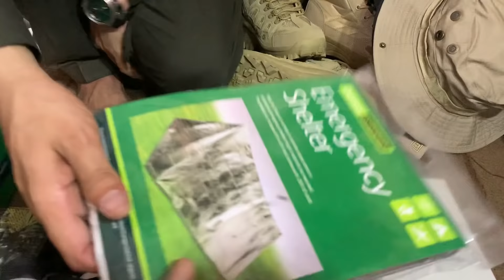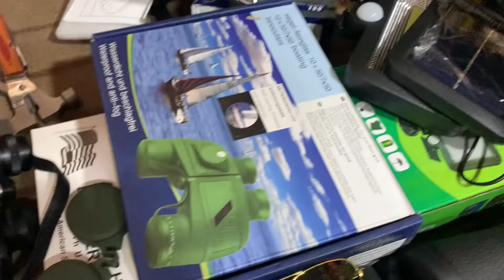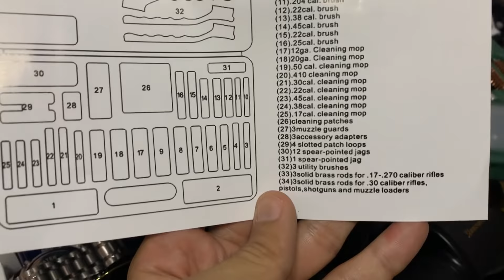Largest Market For Hunting Travelling Hiking in Pakistan | Antique Tools in Setara Karkhano Market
in this video you will see antique and unique different hunting, camping and Travelling equipments and much more in very cheap price at setara karkhano market peshawar. Anyone want visit there for shopping I am giving Number Below.

Shop Address :- Setara Market Block A Second Flor Jamrud Road Karkhano Market Peshawa